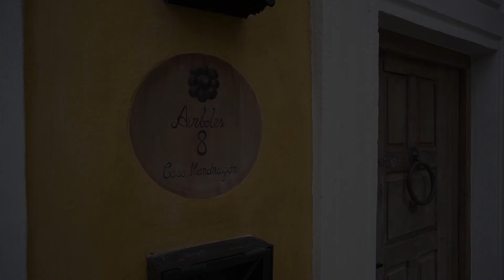Casa Mondragón, San Miguel de Allende, Mexico | The Clark Group®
SOLD! Welcome home to Casa Mondragón, a Spanish colonial home beautifully designed and located on a quiet street in the heart of Centro. This property has 3 bedrooms and 3.5 bathrooms, gracious living spaces, stunning kitchens, and a rooftop terrace with beautiful views of the San Miguel skyline, Las Monjas Church, and the Parroquia.